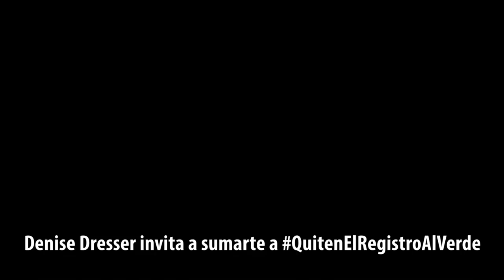Denise Dresser invita a sumarte a QuitenElRegistroAlVerde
Denise Dresser explica lo que ha pasado con la petición de firmas para quitarle el registro al verde y pide sumarse a QuitenElRegistroALVerde cuando en este momento se discute en el INE la solicitud